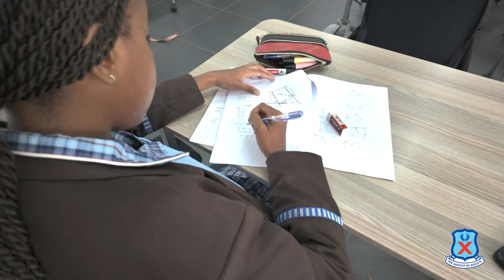St Andrew's Senior School